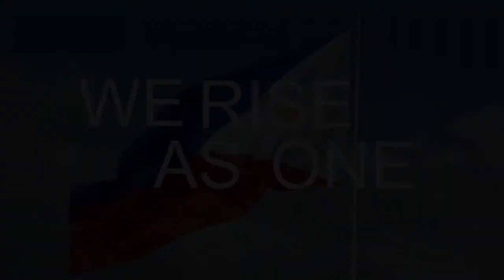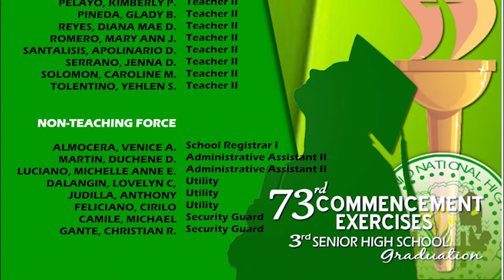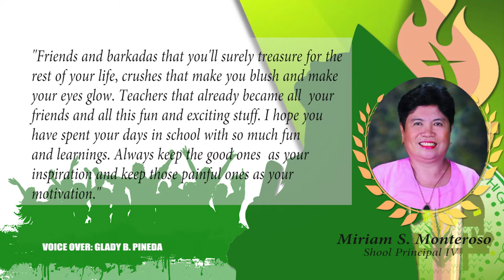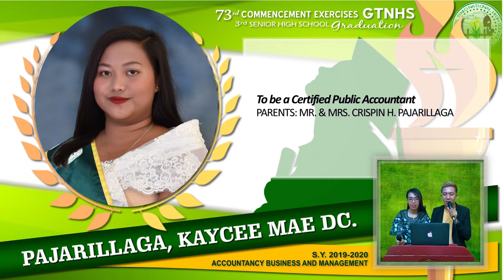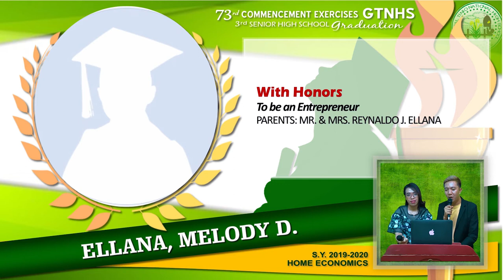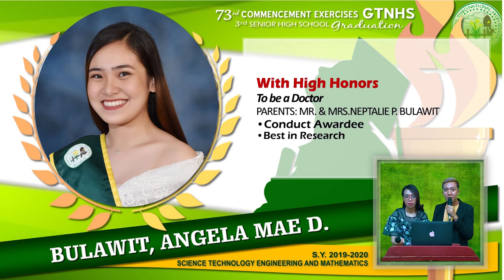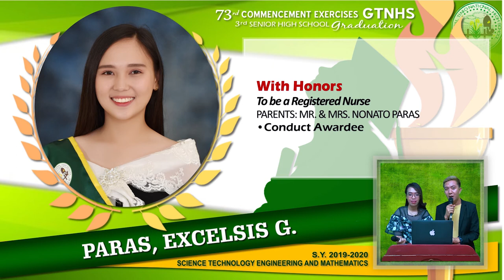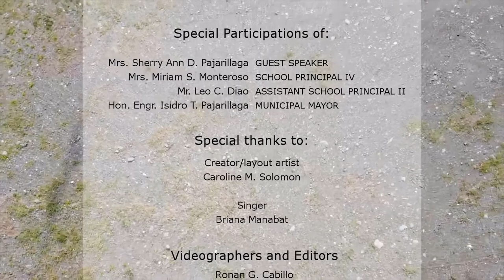GTNHS-SHS Virtual Graduation 2019 - 2020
“Lift each other up
We shall rise above the ashes
And I know that we'll arrive
Together, together, together, together, together...”

Together, let’s watch how these students achieve one of their dreams! Happy Virtual Graduation Batch 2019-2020 🤗